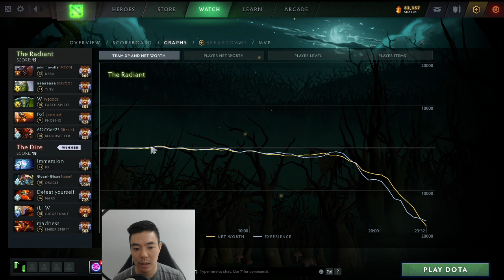Juggernaut Position 1 Carry- Replay analysis #68! [Dota 2- 7.27d]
Replay analysis/cast for a game in 7.27d!

Juggernaut carry position 1.   ILTW playing carry Juggs.  What does he do well?  What can he work on?  Does he play perfectly?  Can he lane well against a Bloodseeker?  What does he do well that you don't?

Streaming live on weekdays, minus Fridays, 1-4pm (+8 GMT)